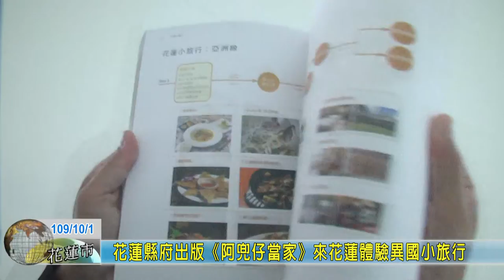20201001 01 花蓮縣府出版阿兜仔當家來花蓮體驗異國小旅行